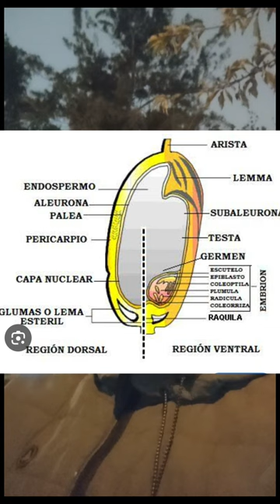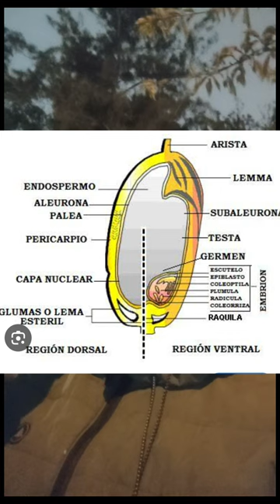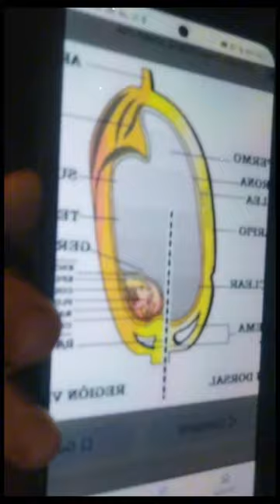Refinación de alimentos... Sobrepeso y desnutrición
La refinación de alimentos destruye las propiedades nutritivas creando alimentos vacíos que no nutren